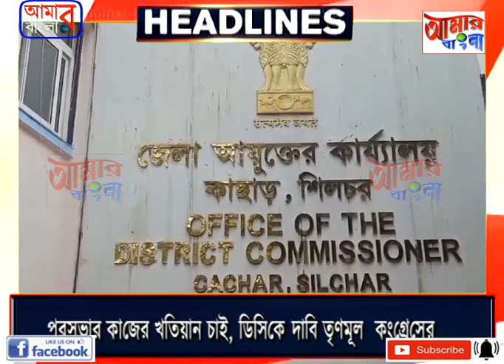AAMAR BANGLA # NEWS # 18-10-2024_